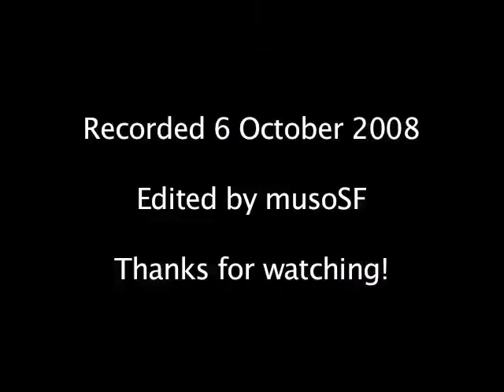We'll Always Have Elizabethtown.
Collected reflections on an adventure & what we learnt & gained from the experience.
Recorded in Gary's car on the way from Nashville to Chicago.